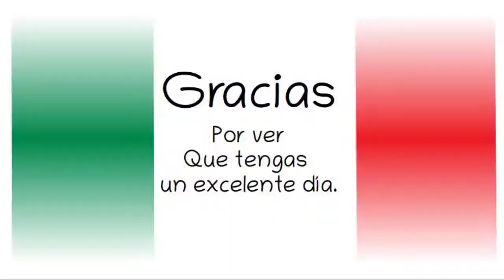Ovidio , El Chapito Guzman, Rey del F3NT4N1L0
El Chapito, Rey del F3NT4N1L0
Conferencia Presidente Andrés Manuel López Obrador.
Gobierno de México. 1 noviembre 2019.